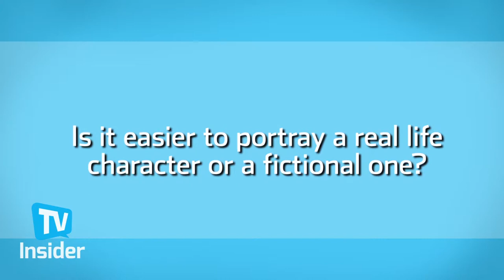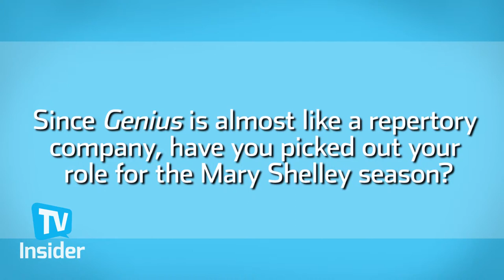T.R. Knight Talks Season 2 of 'Genius: Picasso' | TV Insider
T.R. Knight talks about Season 2 of 'Genius' and what it's like meeting younger fans of 'Grey's Anatomy.'